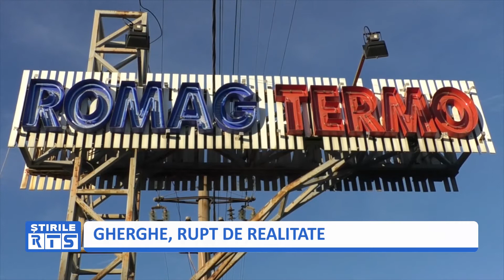GHERGHE, RUPT DE REALITATE